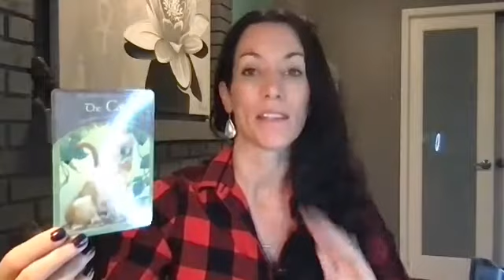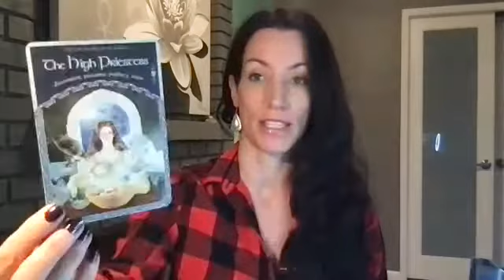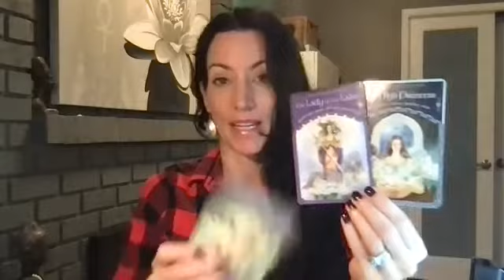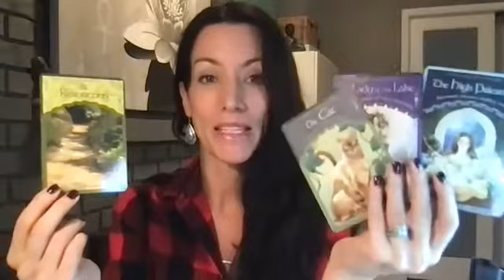Spirits daily message for YOU! Nov 15, 2021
Welcome to your weekday daily message from spirit. Each video is a new message for YOU from my guides.  They wish to come through with insights and inspirations for the day to help you stay in alignment with your heart and move with ease through these changing times. Remember these insights will resonate with each of you in the way it is meant to. Feel into your heart for the truth in each message.